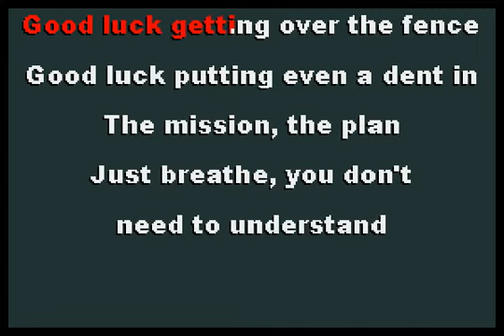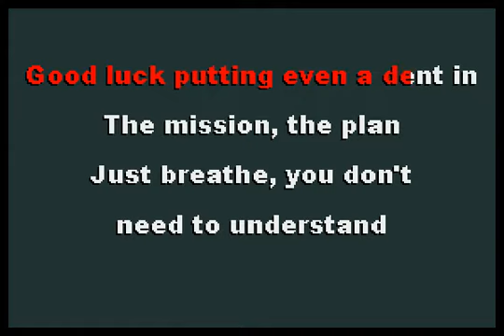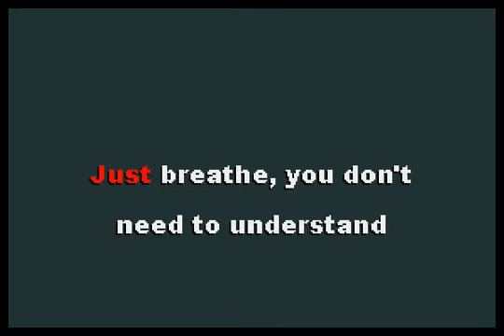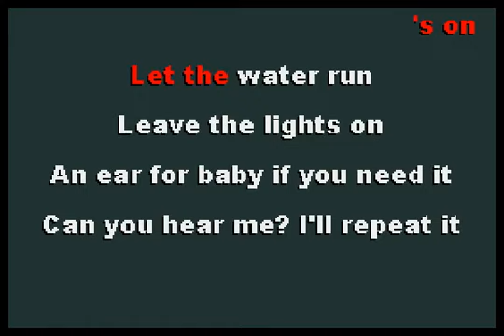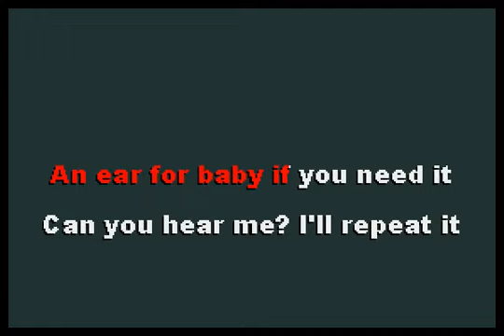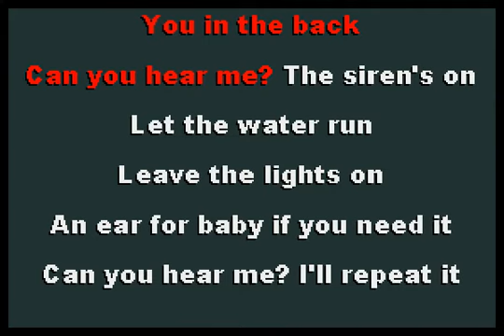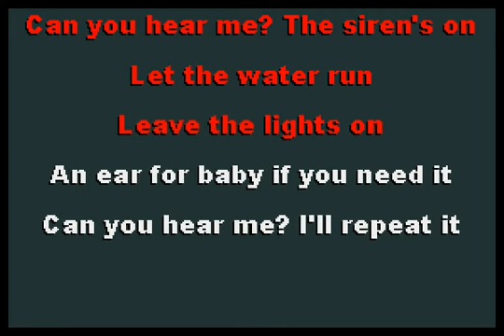The Thermals - An Ear for Baby [karaoke]